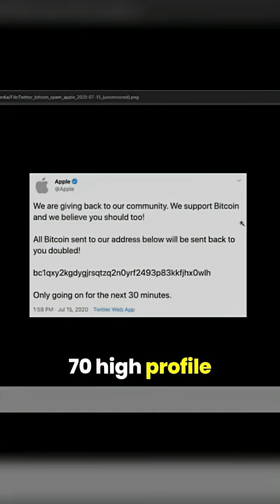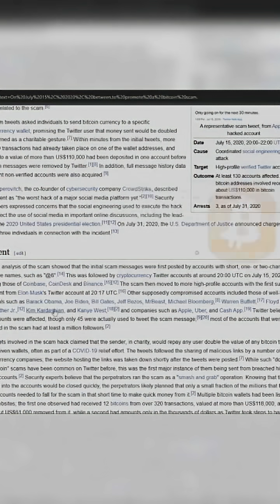Shadow IT: The Hackers’ Favorite Shortcut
🚀Cyber Security Certification Notes & Cheat Sheets
💡HackTheBox Certified Bug Bounty Hunter Study Notes & Guide (Unofficial)
Start learning cyber security by enrolling in courses provided by top universities and tech giants:
Shadow IT, Forgotten admin accounts, Shared passwords. They sound harmless , until you see the real-world breaches they’ve caused. This episode dives into documented cyber incidents and gives you a step-by-step prevention guide. I also discussed real incidents such as UK Ministry of Defence Payroll Leak (2023), Equifax Breach (2017), Target Data Breach (2013), Boeing Employee Spreadsheet Leak (2017), British Airways Magecart Attack (2018), Microsoft Power Apps Data Leak (2021), Twitter CFO’s Slack & Device Phish (2020), SolarWinds Orion Breach (2020) and Toyota GitHub Token Leak (2022).